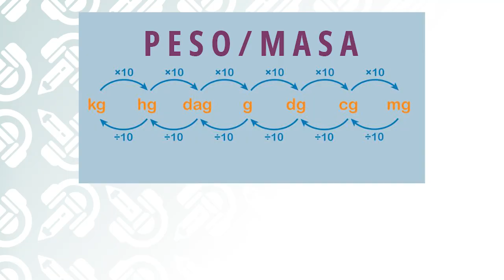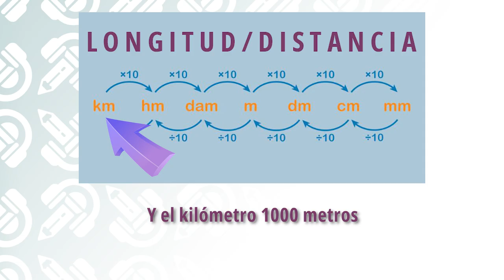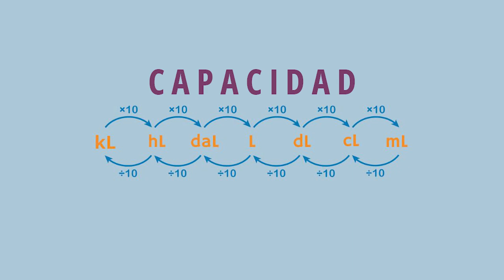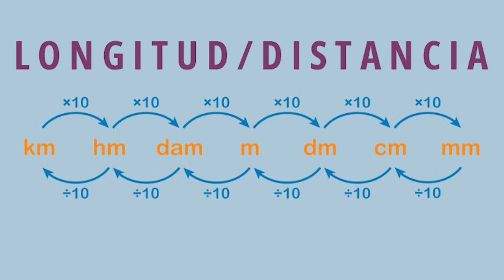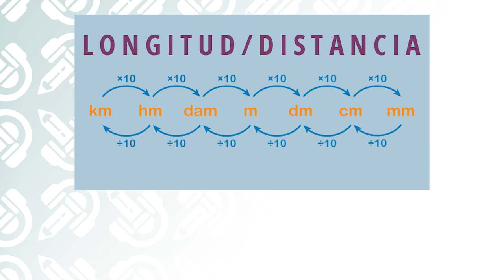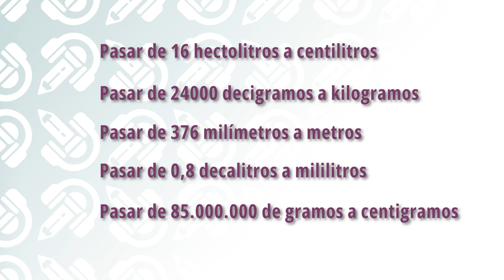Conversión de unidades de medida 1º ESO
En el vídeo de hoy hacemos un repaso de los múltiplos y los submúltiplos de las principales unidades de medida. Además, aprenderemos a hacer conversiones entre ellas y tu ayuda será fundamental. ¿Te atreves a resolver el reto? ¡Pues prepárate para echarte unas risas!